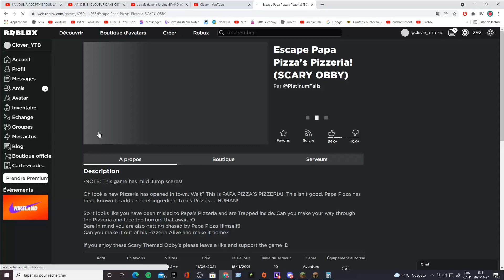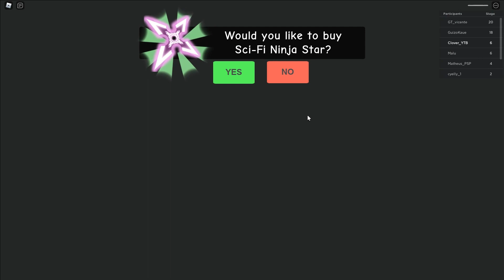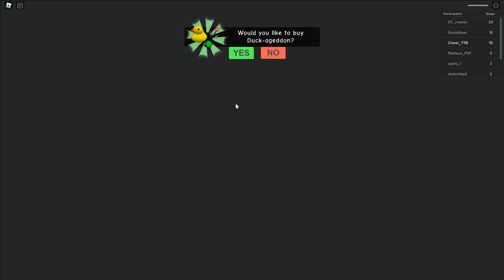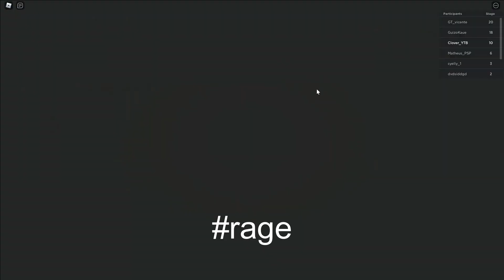Je teste le jeu Papa pizza pizzaria sur roblox !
Bonjour aujourd'hui on ce retourve sur Papa pizza pizzaria sur roblox un mini jeu d'horreur !

Palier d'abo :
50 abo : (gros live xxl) atteint
65 abo : rien dutout atteint
80 abo : ( J'achete un jeux de votre choix en je fais un gameplay dessus) SVP pas un jeu trop cher. non atteint
100 abo : (surement la cam et d'autres choses) non atteint